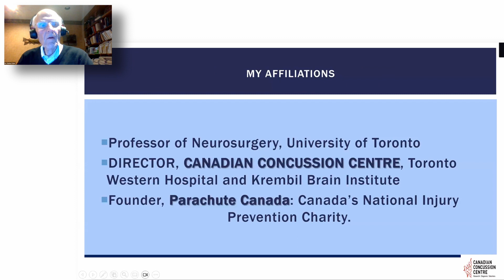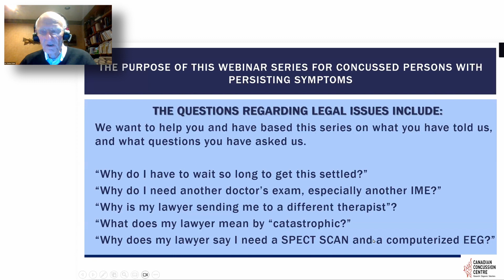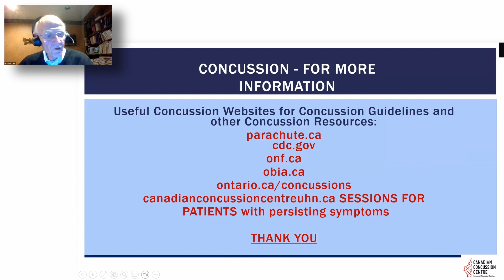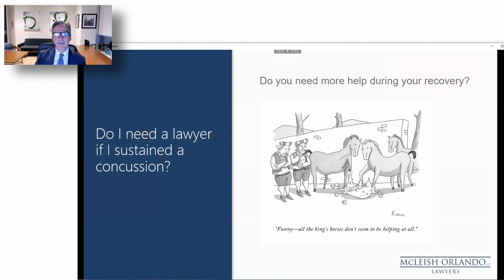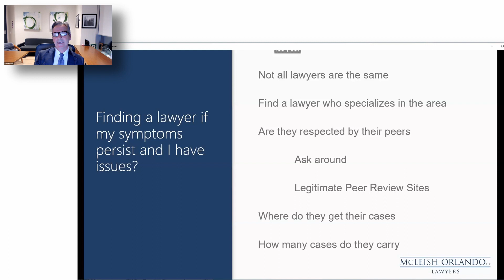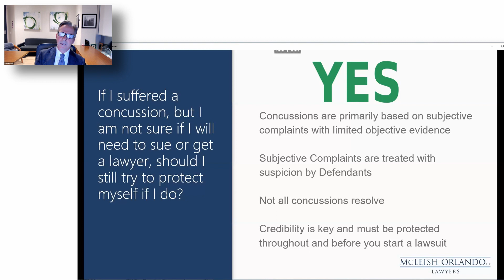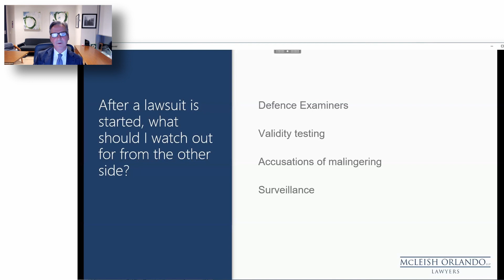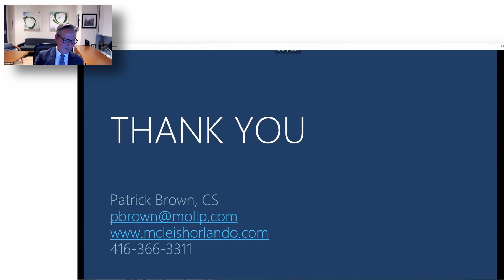2023 Canadian Concussion Centre Webinar Series - Dr. Charles Tator & Mr. Patrick Brown, LLB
Legal / Legislation / Guideline Issues